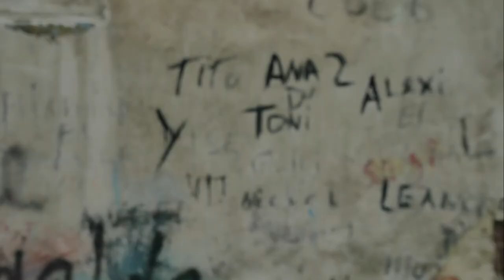Travelog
UBC Vancouver// La Habana